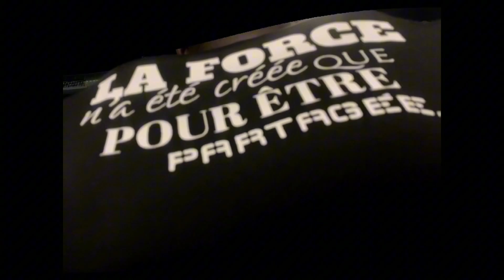Retard sur le bas de tes pectoraux ?! Cette vidéo est pour toi !!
Bon visionnage !!

Si tu me cherches dans les réseaux :

Mon nouveau compte Instagram : coachbabasse